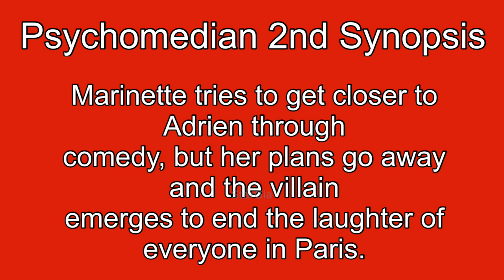PSYCHOMEDIAN 2nd TRAILER & SYNOPSIS + RELEASE DATES | Miraculous Ladybug Season 4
Miraculous™️ is a trademark of ZAG Animation and ON Entertainment.